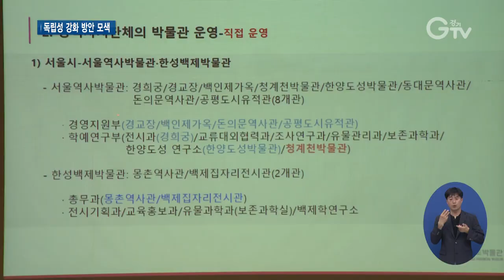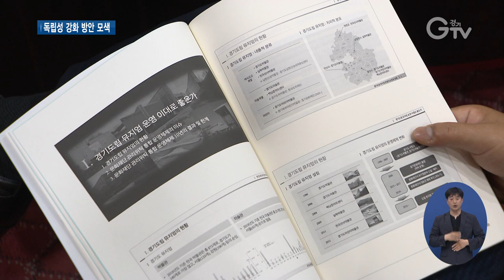도립 박물관 미술관 독립성 강화 토론회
[앵커멘트] 경기도립 박물관·미술관의 위상과 독립성을 강화하기 위한 공개 토론회가 열렸습니다. 최창순 기자입니다.

[리포트]
경기도와 경기도의회, 경기문화재단이 19일 경기문화재단에서 경기도립 박물관과 미술관의 독립성 강화를 주제로 공개토론회를 열었습니다.

지난 4월 민간전문가와 함께 경기문화재단 뮤지엄 독립성 강화 논의기구를 구성한 후 그동안 논의된 내용을 공론화하기 위한 자리입니다.

토론회에서는 박물관 분야 전문가인 양지연 동덕여대 큐레이터학과 교수가 발제를 맡았습니다.

이어 정윤경 경기도의회 문화체육관광위원회 부위원장을 좌장으로 도민대표와 언론계 인사, 연구기관 등이 패널토론에 참여해 도립 박물관과 미술관 독립성 강화를 위한 다양한 방안을 논의했습니다.

[녹취] 정윤경 / 경기도의회 문화체육관광위원회 부위원장
“경기도립 박물관과 도립 미술관의 현재 위치, 현재 상태를 도민들한테 알리고 그리고 왜 우리가 박물관을 분리 독립해야 하는지 도민들한테 알려서 분위기를 같이 갈 수 있게끔 해보자는…”

경기도와 경기도의회, 경기문화재단은 이날 토론회에서 논의된 내용을 바탕으로 독립성 강화 방안을 마련할 방침입니다.

영상취재 : 류민호 서경원, 영상편집 : 윤지성